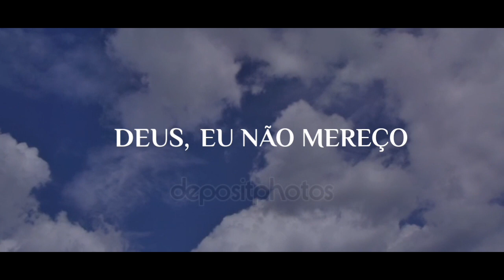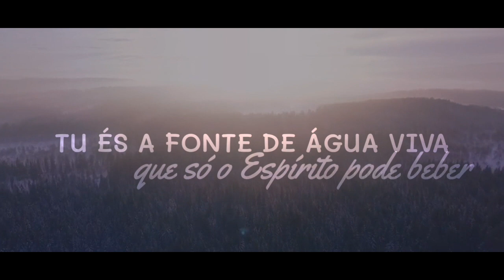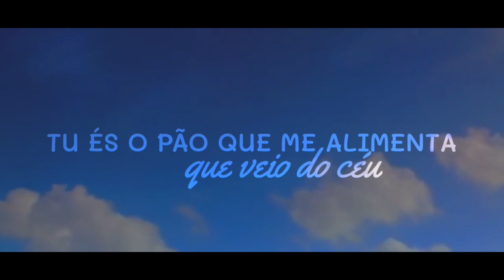Inexplicavelmente | Matheus Alves | VÍDEO COM LETRA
INEXPLICAVELMENTE

Deus, não mereço o Teu amor eterno
Mais te agradeço por cuidar de mim
Deus, a minha vida é como fio
Que fácil se rompe, mais me seguras

Inexplicavelmente, coração não para de bater
Os olhos ainda vêem, o corpo ainda vive
A alma ainda sente, isso é Tua presença
Inexplicavelmente, inexplicávelmente

Tu és o fôlego de vida, ninguém consegue ver
Tu és fonte de água viva, que só o Espírito pode beber
Tu és o pão que me alimenta, que veio do céu
Tu és invisível, imortal e És fiel a Mim

Fiel a mim
Mesmo que eu não mereça
És fiel a mim, és Fiel a mim

Tu és o livramento que eu ainda não percebi
Tu és o renovo, dia após dia para mim